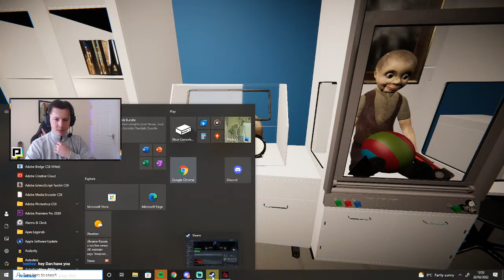A BRAND NEW ADVENTURE WITH KYLE RICHARDSON ALSO KNOWN AS MR BIO